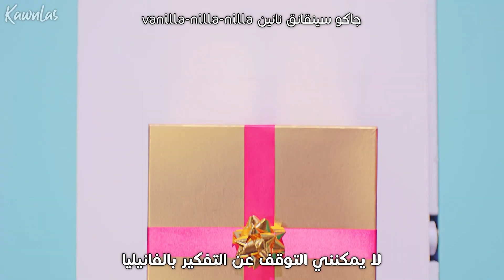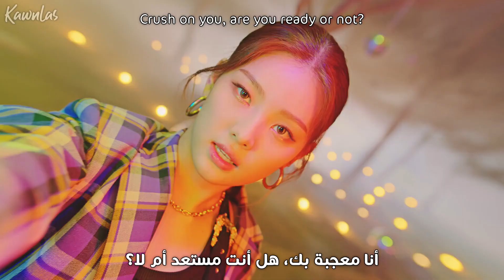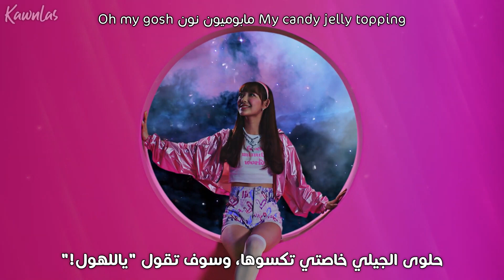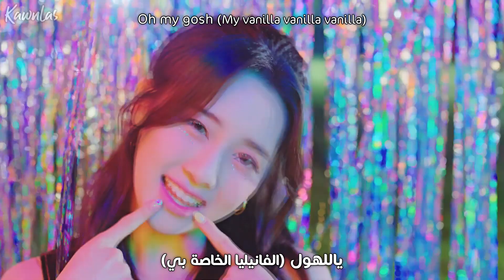LIGHTSUM - Vanilla / Arabic sub | أغنية ترسيم لايتسَم / مترجمة + النطق